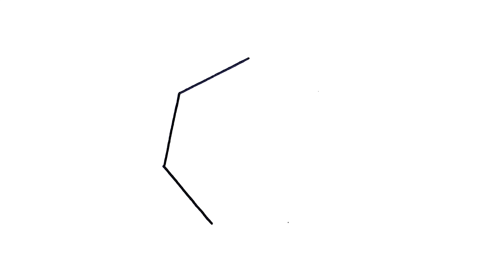How to Draw Cartoon Heptagon | Easy - Step by Step Digital Art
Learn How to Draw | Cartoon Heptagon | Easy - Step by Step Digital Art
From Black to Colored l Step by Step Drawn on :